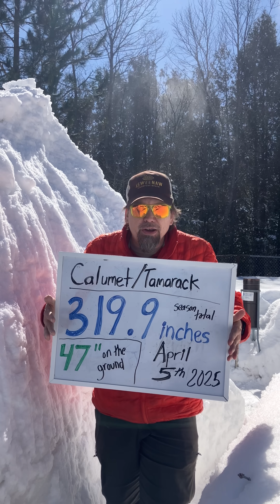319.9 Inches of Snow in Michigan's Upper Peninsula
Season snowfall as of April 5th, 2025 at the Calumet/Tamarack weather station. This is the most snowfall I have measured at this station since the winter of 2018/19 when I measured 362.8 inches of snow for the season.
In the winter I keep track of 6 weather stations around Calumet and Houghton and also provide updates through winter on over 85 other snow stations across the U.P. of Michigan.